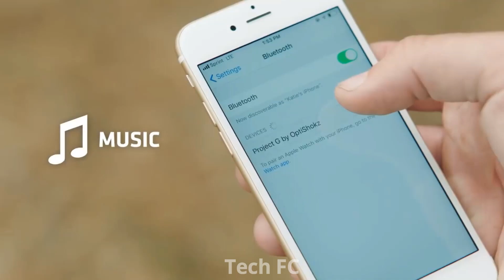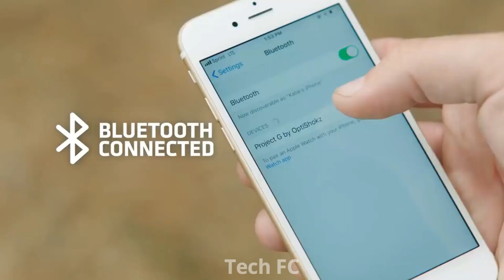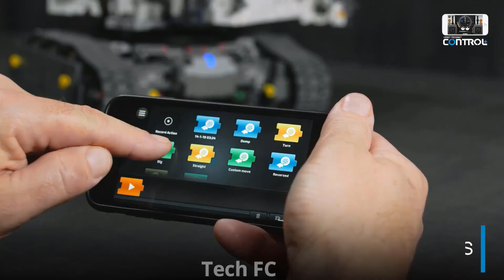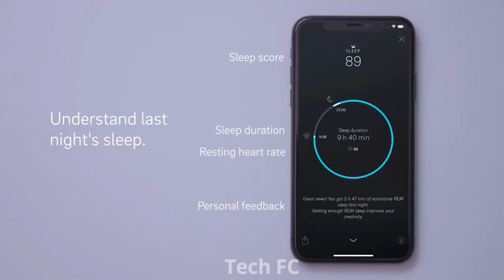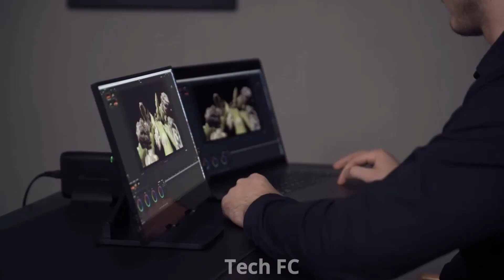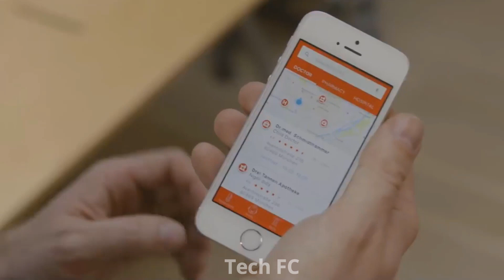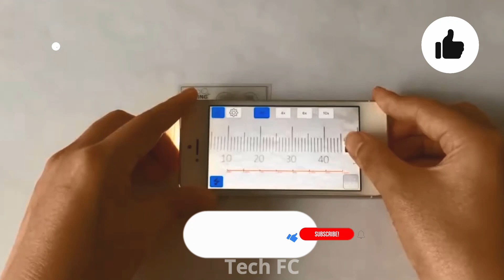10 Smartphone Gadgets You Must Have On Amazon Under Rs100, Rs200, Rs500, Rs1000 & Lakh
10 Smartphone Gadgets You Must Have On Amazon Under Rs100, Rs200, Rs500, Rs1000 & Lakh

Technology First Time arrives, it is much bigger and heavier For Example The smart phone that is in our hands. At present, there is not even 200 grams in full, but when Martin Cooper made the first iPhone, the whole was heavy by 1 kg. But how - how technology is moving forward, by the way - it is becoming much smaller Light Weight and Advance.
And in today's article, you are going to see some amazing gadgets that only attach to your camera lens. After completion, the entire one will start working as a Microscope. So while wasting more time, let's start the Video quickly.